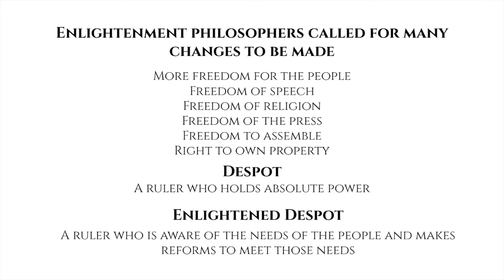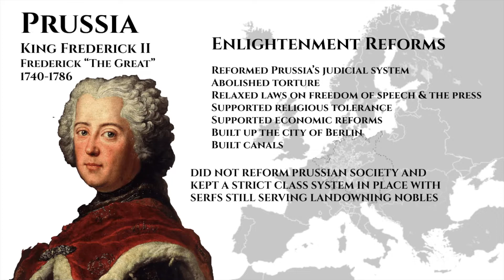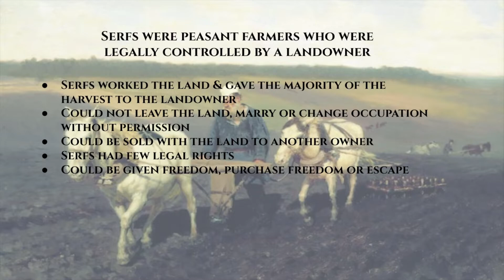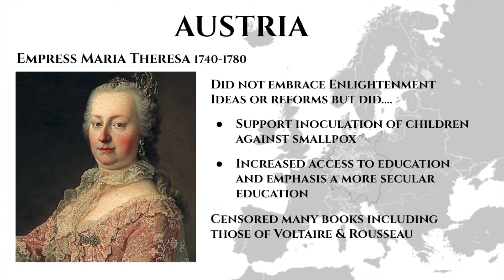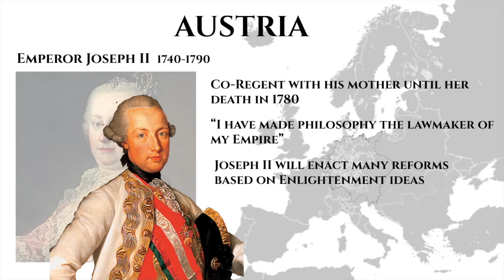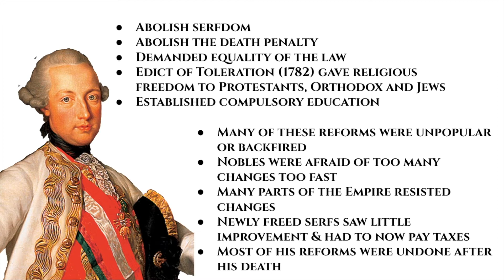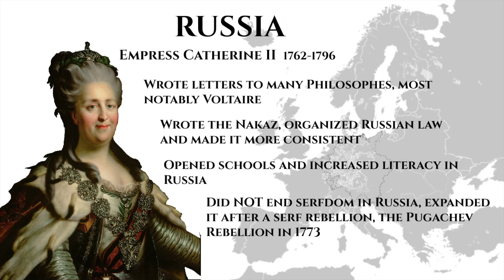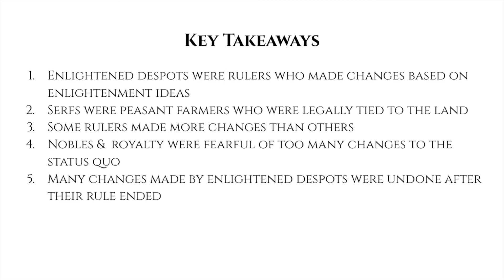Enlightened Despots: Video Lesson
This lesson covers content for a World History course and is part of my unit on the Enlightenment. The lesson covers some of the Enlightened despots and provides some examples of the actions they took during their reigns.